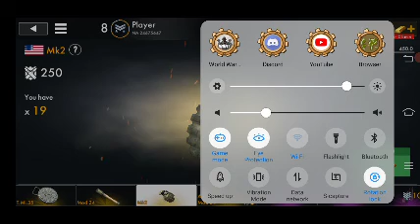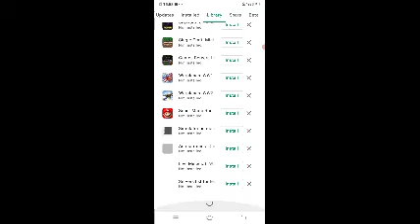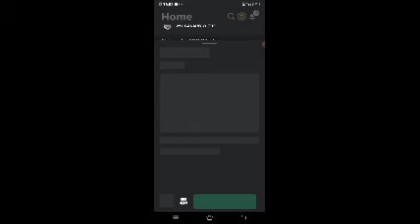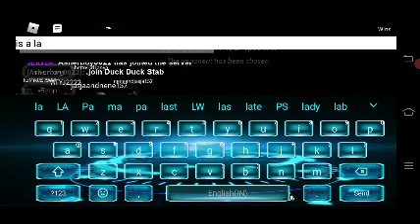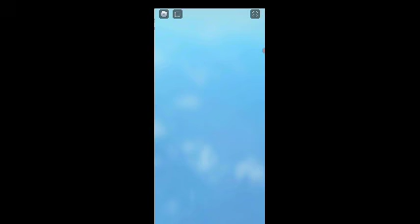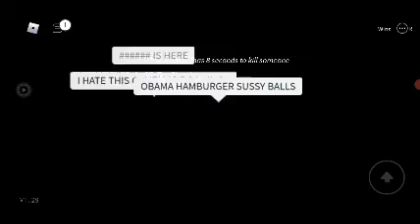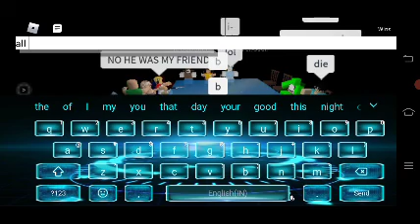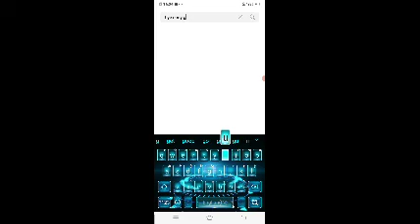play world war 2 and roblox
link and sub's plz